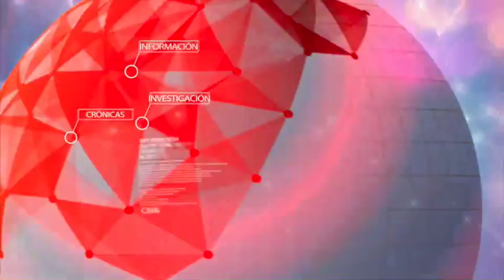Clara López anuncia que no hará coaliciones políticas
La precandidata para las elecciones de 2018, Clara López, anunció esta noche a CM& que no acepta una eventual coalición con otros aspirantes presidenciales, como lo está proponiendo desde la Alianza Verde, Claudia López y dijo que su nombre estará en competencia hasta la primera vuelta presidencial en mayo.